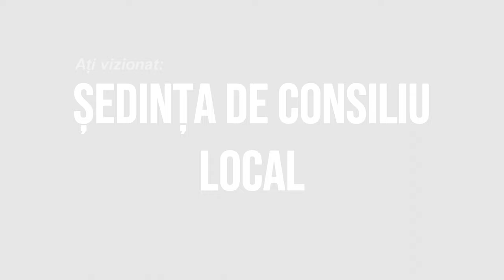CORBASCA - Sedinta Consiliului Local din 15 septembrie FILMARE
CORBASCA, județul Bacău - Ședința Consiliului Local din 15 septembrie FILMARE EXCLUSIV_TV.

Vizionare plăcută !

ROMANIA KEYWORD PRO PLUG-IN:
metaverse,
meta vers,
metavers,
metavers romania,